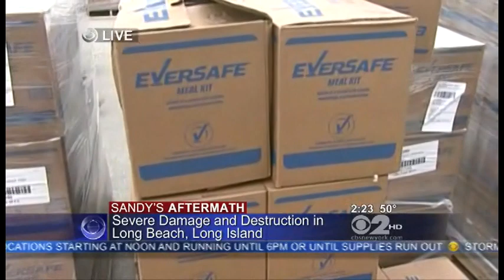Carolyn Gusoff WCBS-TV Superstorm Sandy West end of Long Beach 11/01/12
Army National Guard distribution food